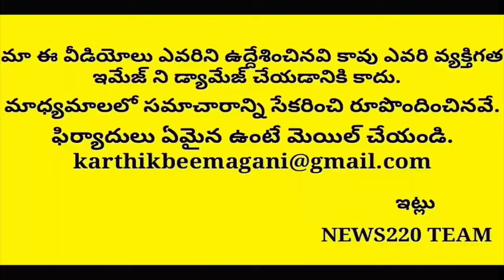SUPER : అనుకున్నది సాధిస్తూ శభాష్ అనిపించుకున్న సిఎం జగన్ | Ysrcp | Ap News Viral